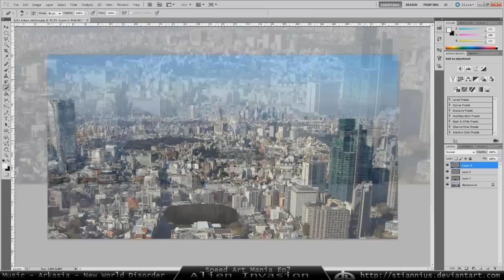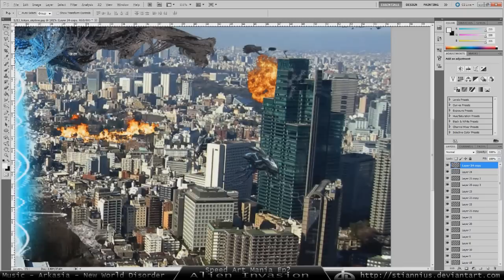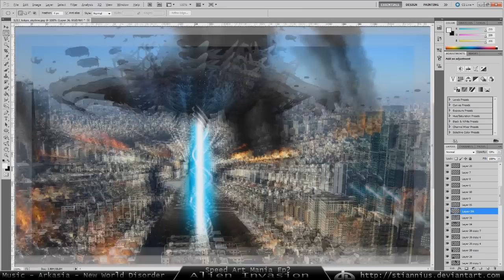Speed Art Mania Ep2 - Alien Invasion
Hope you guys did enjoy this video. Be sure to check the out the image at deviantart .